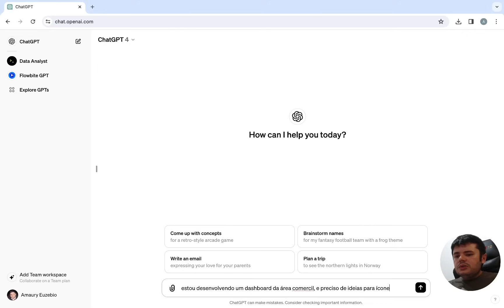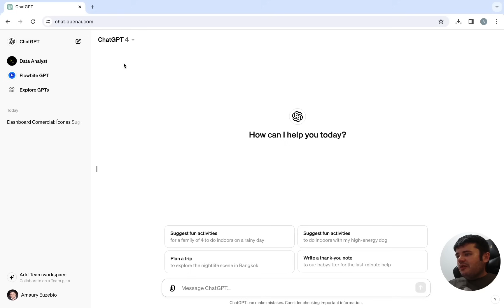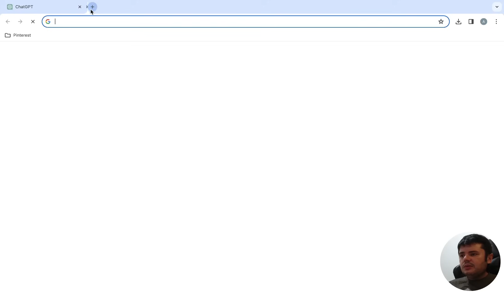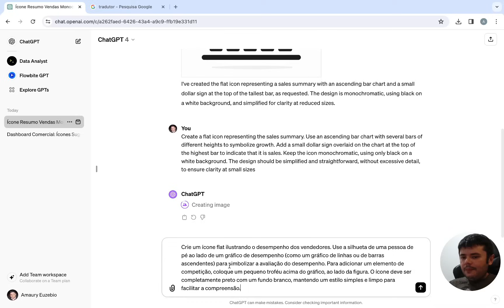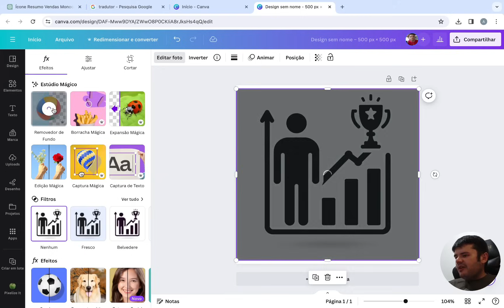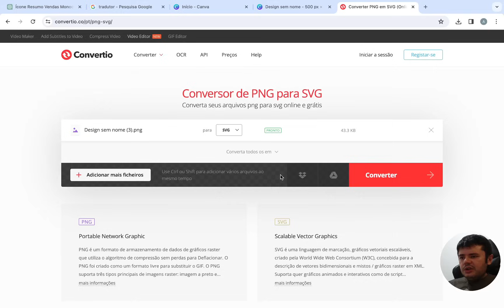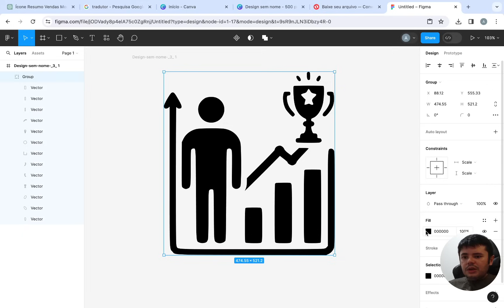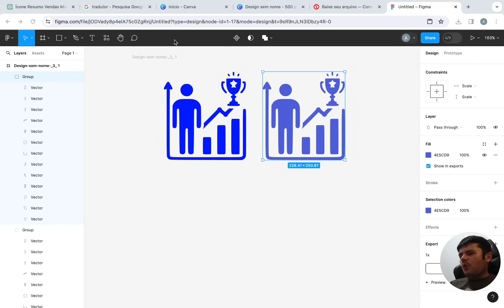Como Criar Ícones Personalizados para Dashboards com IA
Ganhe tempo gerando os ícones dos deus dashboards.

Bem-vindo ao meu primeiro vídeo no canal! Sou Amaury Euzebio, especialista em ciência de dados, e hoje trago um tutorial valioso para quem trabalha com desenvolvimento de dashboards em Power BI e Python. Vou compartilhar uma técnica eficiente que me salvou horas de trabalho: a criação de ícones personalizados utilizando inteligência artificial. Acompanhe o passo a passo, desde a concepção da ideia no ChatGPT até a personalização final no Figma, e aprenda a otimizar seus projetos de forma criativa e eficaz. Não perca essas dicas práticas para elevar a qualidade e a personalização dos seus dashboards.